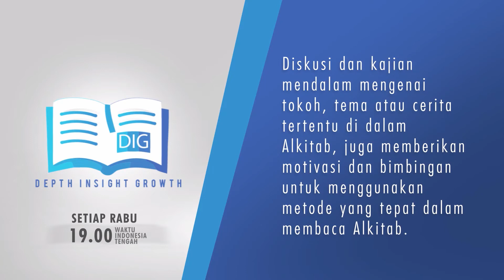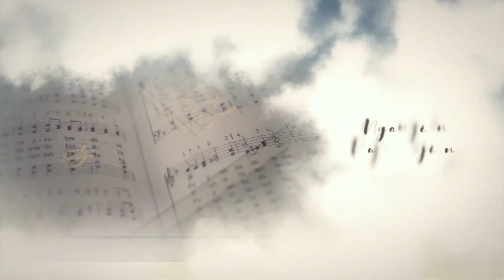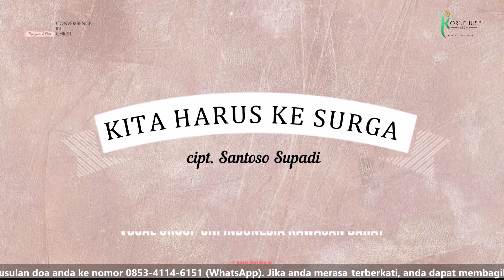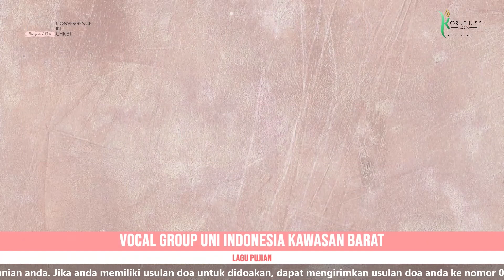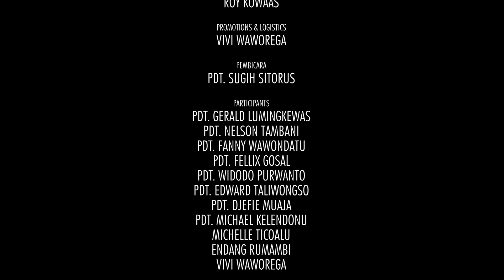Ibadah Sabat Raya | CIC |Episode 34 | Kornelius Media